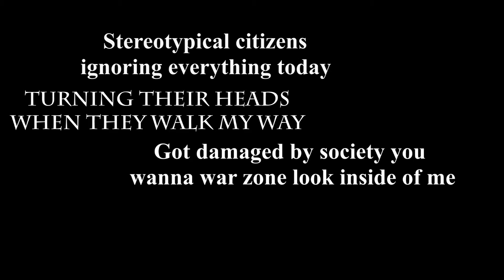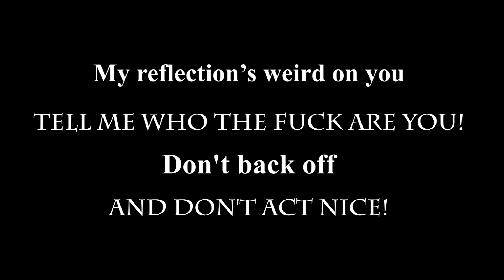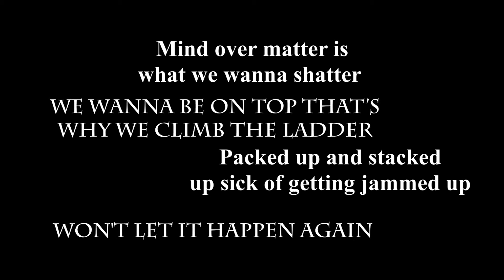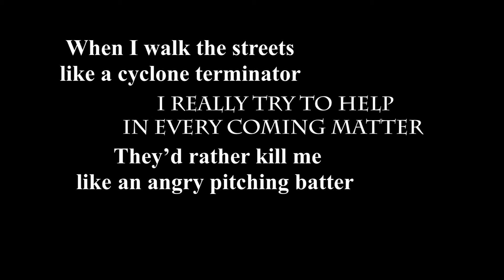Pipes and Pints - Until We Die - Criticized (official lyric video)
From Pipes and Pints album "Until We Die" (2009)
Song: Criticized